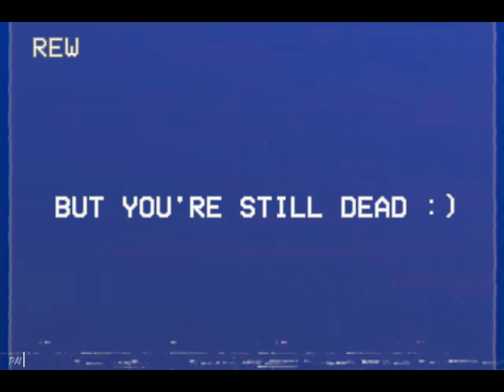Breach Detected | Full Gameplay Walkthrough | Short VHS Style Horror Game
About the Game:

Breach Detected
In a remote, icy wilderness of Antarctica lies a dark secret, buried and forgotten in a msterious laboratory, where the only clues to a harrowing escape are recorded on a flickering VHS tape. The fate of the person who recorded it remains unknown, their final, desperate moments captured in a grainy and haunting footage.

The channel features indie games, upcoming games, gameplay, let's play, free games, tutorials, playthroughs, and more.